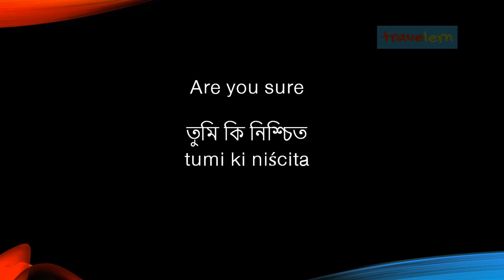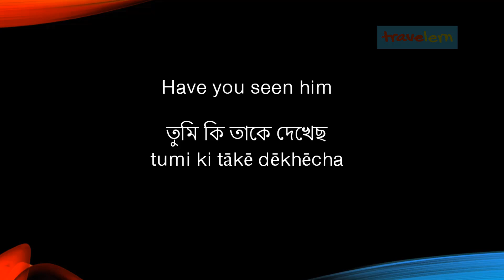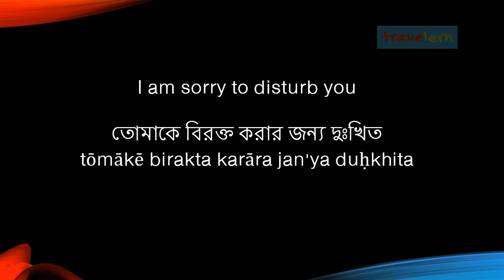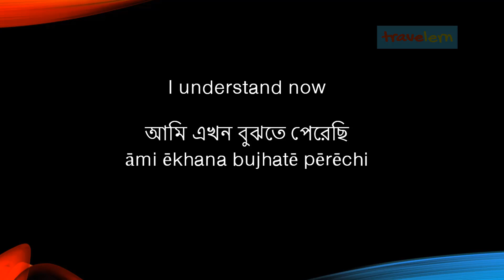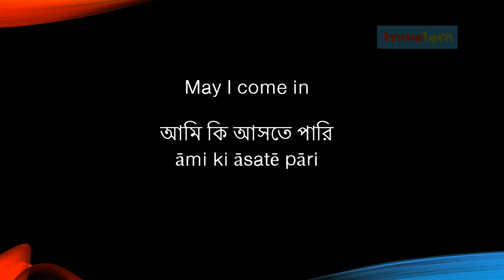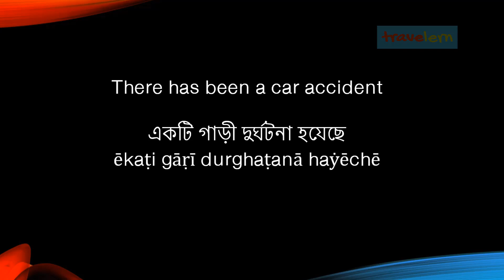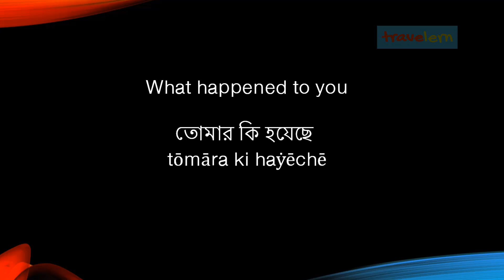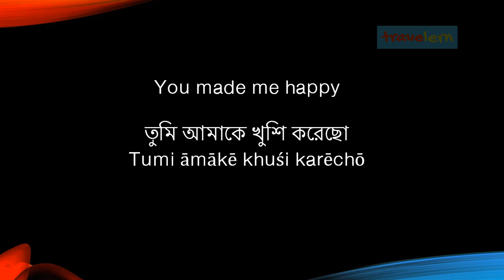Learn bengali language through English. Enrich yourself with Bangla language speaking course.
This video is about Bengali speaking conversation  practice  through english Language. Learn bengali language through English is all the video about. Enrich yourself with Bangla language speaking course.